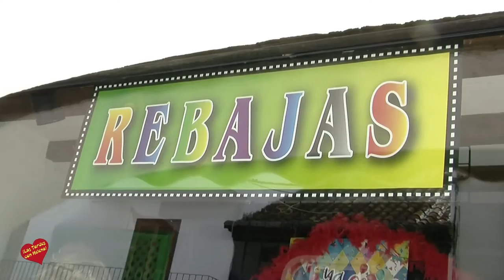Entrevissta de Helena Olaya a Pepita Cardeña San Pedro Alcántara